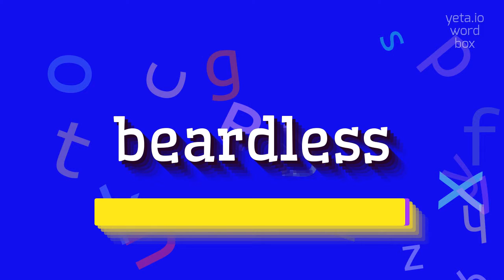How to say "beardless"! (High Quality Voices)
Watch in this video how to say and pronounce "beardless"!